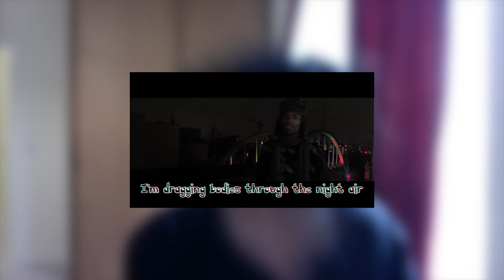Pokemon Rap Challenge #2 ~ A Cloud Called Klaus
See a lot more from A Cloud Called Klaus Show him your support by subscribing to him and checking out more of his videos which includes a ton of great Pokemon remixes and raps!

I am a rapping and unwrapping Poketuber who focuses on making pokemon themed music and remixes and when I can get the money I open packs too. Come join me in my adventure over on my channel to be a pokemusic master and listen to some awesome tunes and watch some openings.

I’m that one Poketuber that you’ll never forget

Take one wrong step and its the one you’ll regret

Sick Flygon obsession and I keep a collection

My pulling arm strong EX at my pack ends and

I incinerate foes Lum berry can’t save you

If you’ve heard of me its third degree burns to your Mewtwo

My double slap is like a Girafarig

My forehand just as strong as my backhand is

I go harder than a Metapod

Ham like the rear of a Grumpig with the grunt of an Emboar

My bars blaze like a Charizard when I’m in the last third of my HP bar you see my lyrics are

Written in Unowns translated to braille

My golem he rocks with steel words in the hail

Tired of these other trainers like they’re using spore

But I’m the one you want to move again gimme that encore

This is out 2nd of hopefully many videos on this channel by Toys MCN partners (you can get more information about the network and also apply to join As I am not actively using this channel, I figured it would be a great platform for partners of our network to basically market themselves and exposure their channels to a wider audience. I hope you all enjoy these videos. If partners participate and the viewer response is positive, I hope to be able to upload at least 3 videos like this per week on this channel!

If you are already a part of Toys MCN and want to know what you need to do to ultimately have a video of yours uploaded to this channel, check out this network update video